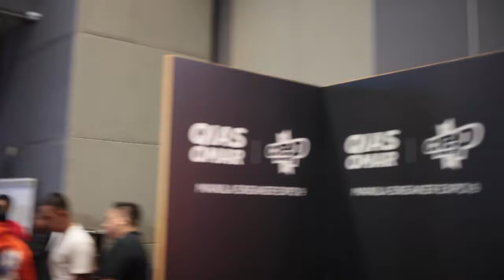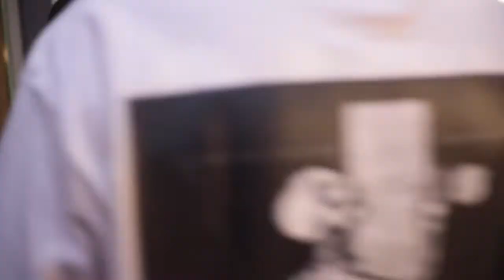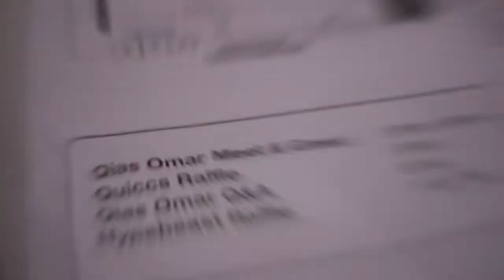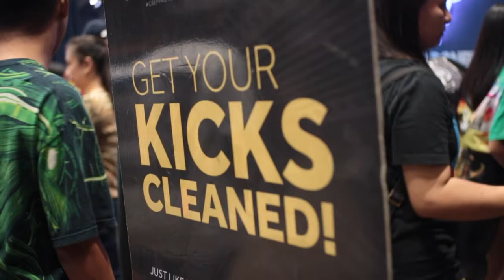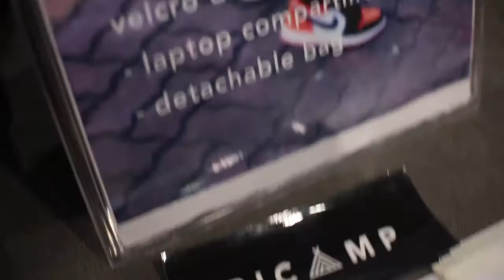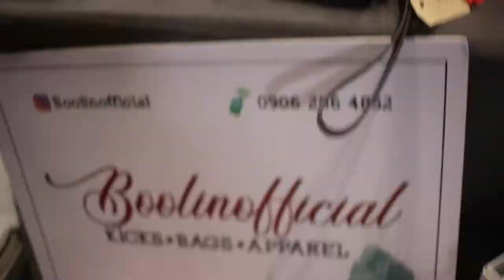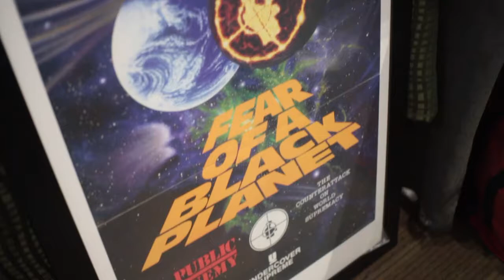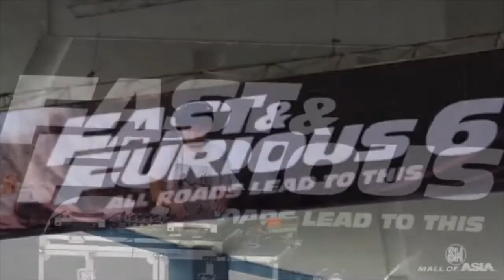Manila Sneaker Expo 9 Featuring QIAS OMAR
SIC SUPPLY CO.